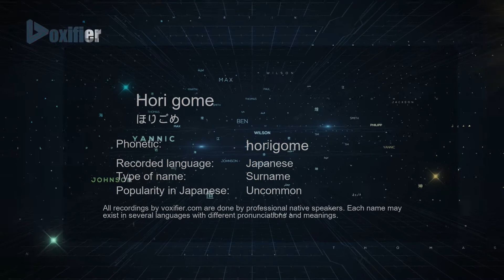How to Pronounce Hori gome (ほりごめ) in Japanese - Voxifier.com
This is the Japanese pronunciation, gender, and phonetics recording of the name Hori gome (ほりごめ). The same name may exist in other languages with different pronunciations. Check the meaning of name along with other possible pronunciations or similar names for free Voxifier uses the help of expert linguists to simplify pronunciations by replacing some special sounds with sounds more commonly available across all languages.